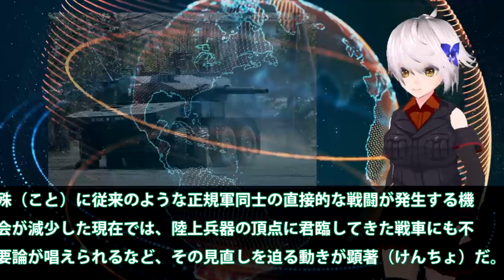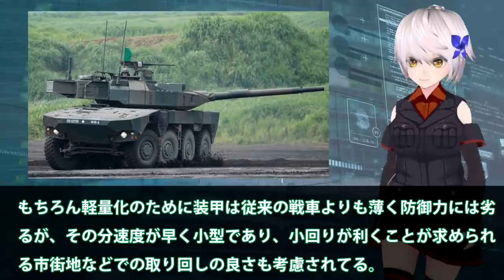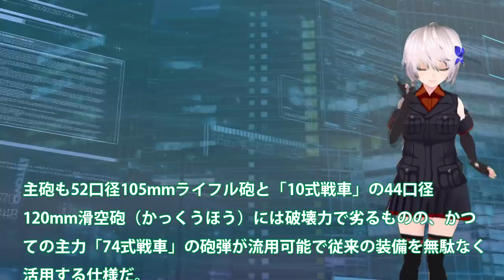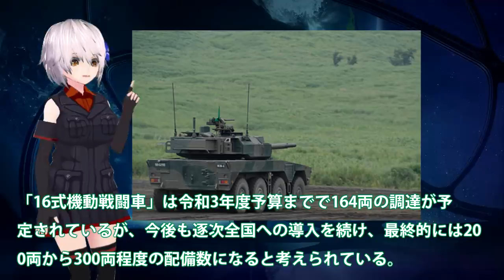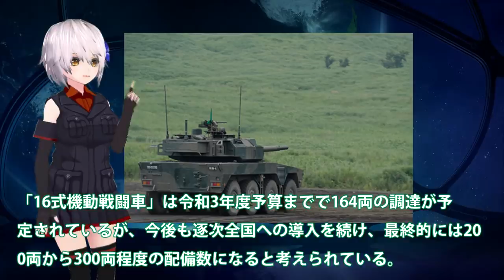陸自新戦力・新時代の装甲戦闘車両「16式機動戦闘車」！高速度・軽量で迅速・・・部隊の展開に特化したその特徴とは？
関連動画
陸自10式戦車はM1戦車よりも上か？米国もその実力に気づき・・・後の16式機動戦闘車へと続く！

引用・転載「出典：海上自衛隊ホームページ」
引用・転載「出典：航空自衛隊ホームページ」
引用・転載「出典：陸上自衛隊ホームページ」

87式偵察警戒車 [ RCV / ブラックアイ ] 陸上自衛隊 装輪装甲車 第2師団 第4師団 第8師団 第13旅団 第14旅団
16式機動戦闘車 [ MCV / キドセン ] 陸上自衛隊 日出生台演習場 へ向け 湯布院特科道 を上山
【海外の反応】『都市エリアでの世界最強の戦車！』 自衛隊の10式戦車が米国デビューで米軍からトンデモない超高性能な実力に顔面蒼白【あっぱれ！日本】
【初心者向けプラモ動画】1/48陸自16式戦闘車のプラモデルを作る・後編。ミリタリー風ウェザリングとジオラマベースへの草の植え方を解説。